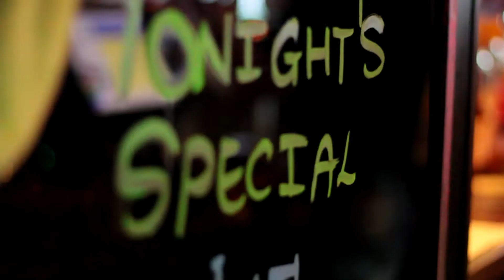Relax at Manly Deck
Located in Manly Village and overlooking Manly Harbour, check out this quaint, locally owned bar & restaurant.